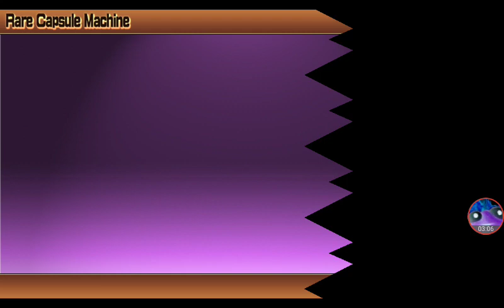7 draw at Epicfest!!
Hey look at me guys I have the "best" cat in the game now

I'm so lucky I got 2 ubers